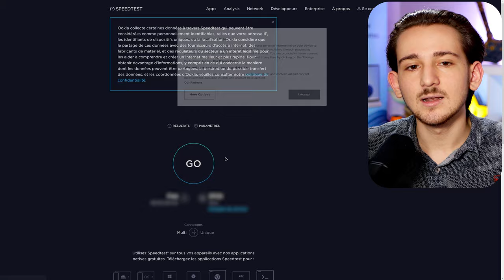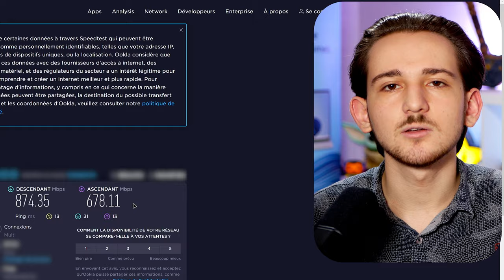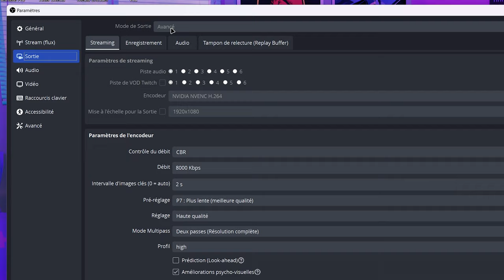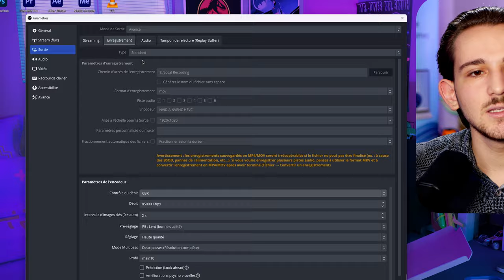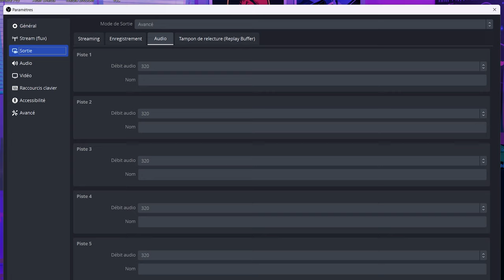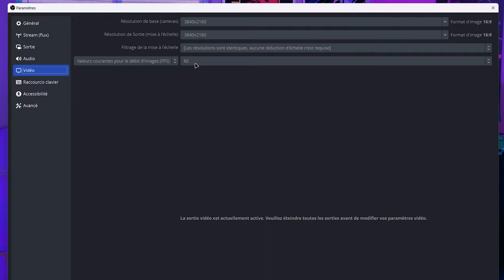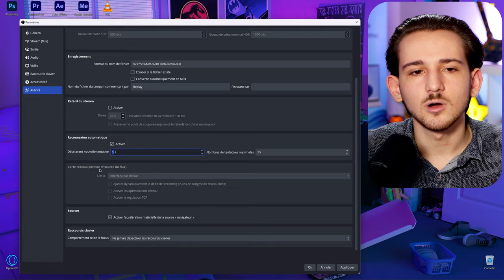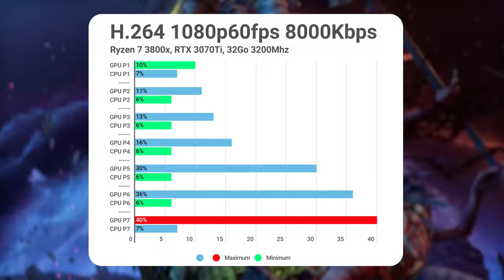Avoir la MEILLEURE QUALITÉ avec OBS | #10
Que ce soit la qualité vidéo et/ou audio, cette vidéo a pour but de t'expliquer et montrer comment avoir la meilleure suivant ta config via différentes explications et via différents Benchmarks

Time code :

0:00 Présentation de la vidéo
0:59 Télécharger & Installer OBS
1:28 Tester sa connexion internet
3:24 Options très utiles
4:35 TRÈS IMPORTANT
5:18 Régler et comprendre l'encodeur
10:08 Améliorer la qualité audio
10:37 Booster les performances
10:59 Améliorer la qualité audio
11:41 Régler et comprendre la résolution
12:56 Régler et comprendre la colorimétrie
14:15 Comprendre les préréglages P1 à P7
14:52 Benchmarks des préréglages "P"
17:00 Le fonctionnement du GPU
17:36 Comparaison préréglages "P"
18:38 Conclusion
19:40 Merci d'avoir regardé ! | Go to 5K